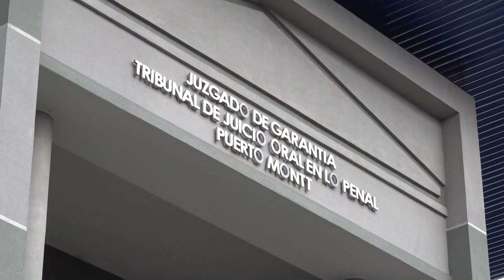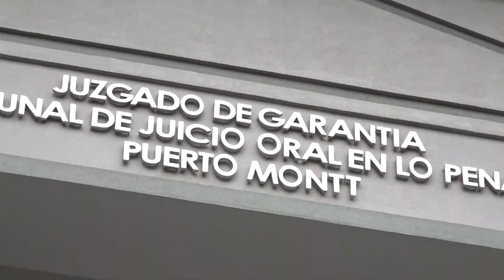Reformalizaron a dos de los cinco imputados de banda dedicada a la explotación sexual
Tribunal de Puerto Montt re formalizó los cargos contra los imputados de una banda dedicada a la explotación sexual y que estaría ligada al “tren de Aragua”